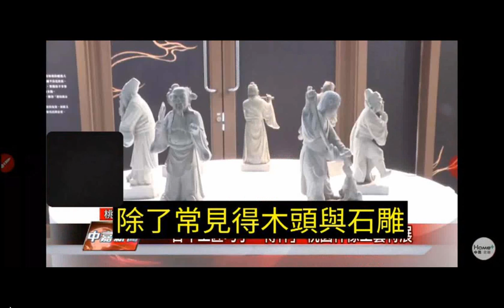split_005_20221111取圖_藝術 展 百年工匠巧手 傳神 桃園神像工藝特展(媽祖出巡陣頭)+20121115桃園和樂軒古漢樂演奏於南鯤鯓代天府